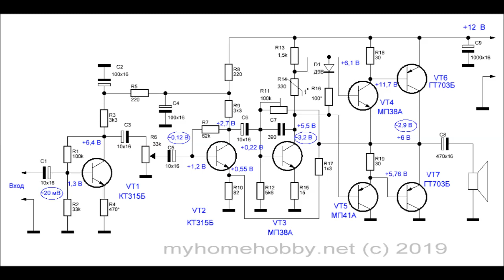Простой усилитель НЧ на германиевых транзисторах ГТ703Б.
В этом видео работает простой УНЧ на старых германиевых транзисторах ГТ703Б. Статья с подробным описанием этого усилителя НЧ